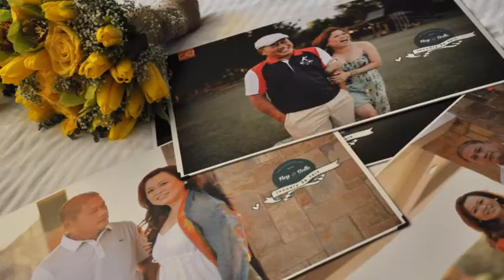Rey & Annabelle's Wedding!